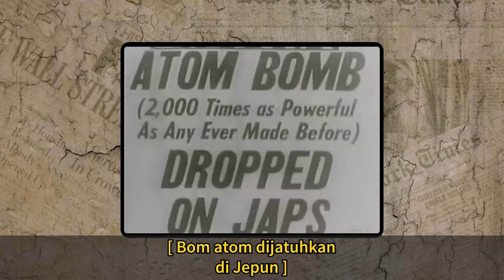Tuhan Mana Yang Arahkan Pembunuhan Bayi Dalam Bible?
Bro Hashim berdialog dengan seorang Kristian tentang arahan-arahan zalim yang diberikan dari tuhan mereka di dalam Bible. Lihat bagaimana Bro Hashim membahas segala hujah sehingga Kristian ini bertambah keliru dengan agamanya yang sememangnya mengelirukan.